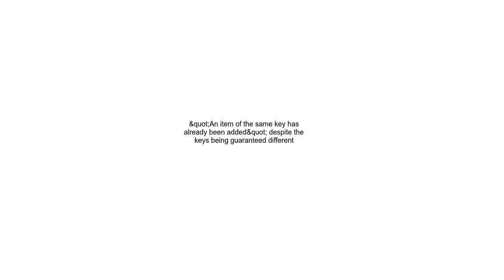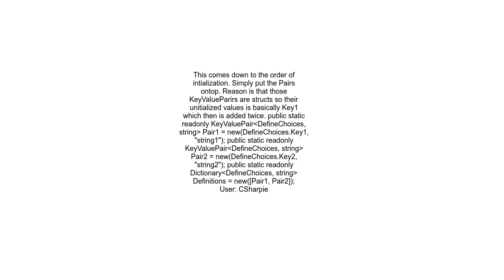&quot;An item of the same key has already been added&quot; despite the keys being guaranteed differe